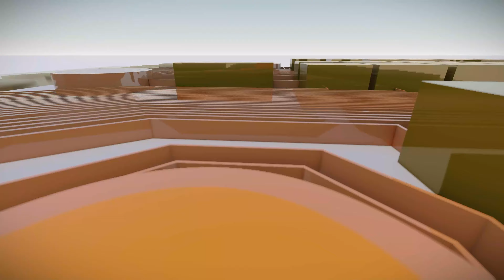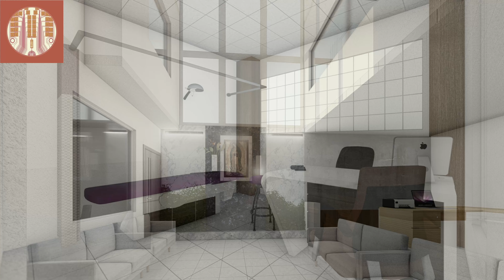DISEÑO DE CLINICA EN TOLUCA EDO MEX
Propuesta de diseño moderno para clínica de salud.